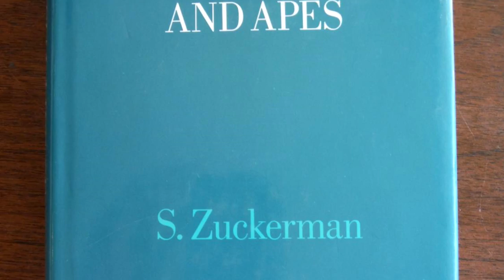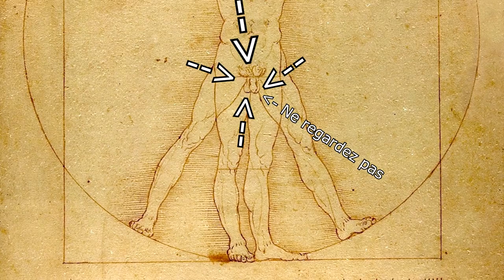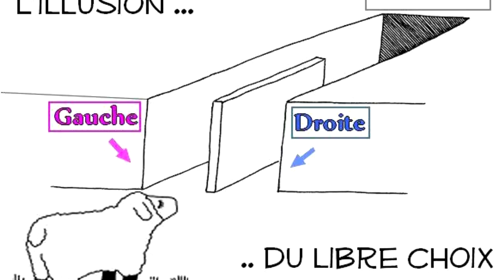Des babouins phallocrates - Les relations aux animaux CH.1 EP.14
Quatorzième vidéo de la série sur les relations aux animaux, cette fois-ci on va parler de la controverse qui a opposé les trois éthologues féministes Shirley Strum, Barbara Smuts et Thelma Rowell à l'éminent éthologue du début du 20ème siècle Solly Suckerman.

Note : les couleurs sont toujours moches à cause d'un mauvais réglage matériel, ça sera réglé à partir de l'épisode 16. Encore désolé.

Recherche : Penseur Sauvage

Ecriture : Penseur Sauvage

présentation : Penseur Sauvage

Animations : Penseur Sauvage

Montage : Penseur Sauvage

Illustrations : Freepik, Google images, Penseur Sauvage.